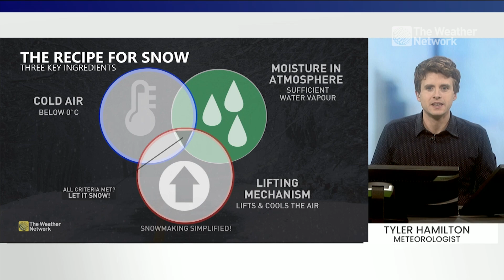Can It Ever Be Too Cold To Snow?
The Weather Network meteorologist debunks the myth that it can be too cold to snow.